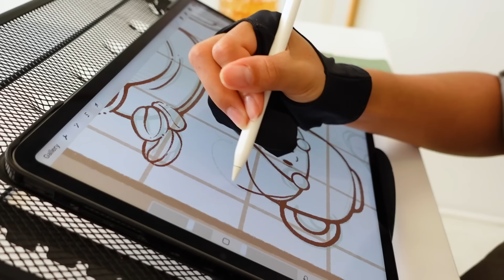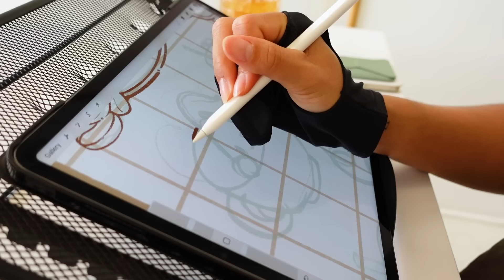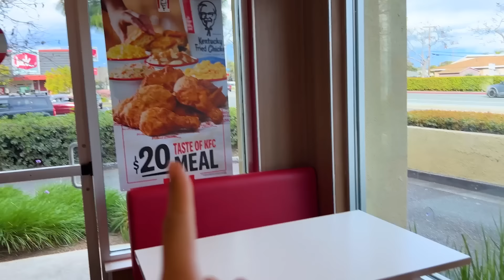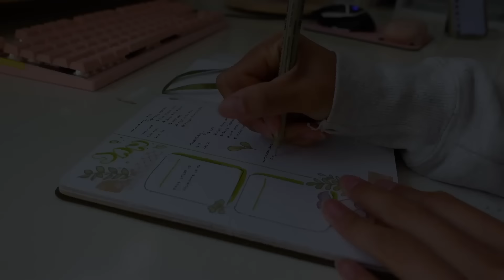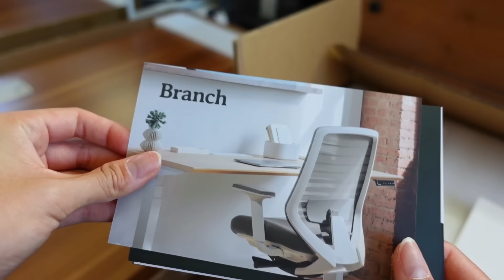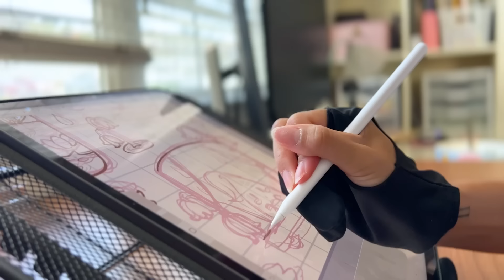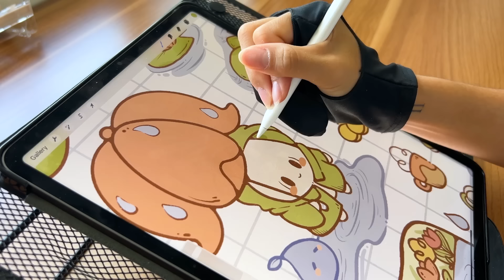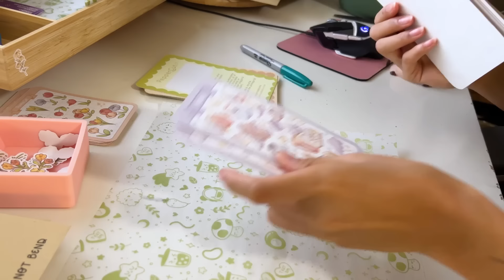STUDIO VLOG | A long awaited studio ✨glow up✨ with Branch & LOTS of drawing (and chatting ofc)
Hey dudes! Use DOODLES5 for a discount on your next office upgrade!

Flower lamp (interchanging color bulb)
Washi tape dispenser
Tape roll holder

Corner rounder:

iPad stand:

Equipment:
Mini Bluetooth Tripod
Small Ring Light
Overhead Camera Mount
iPhone 13

Branch furniture was gifted!

Chapters:
0:00 i bought a new dresser!
2:32 hittin the coffee shop
6:47 KFC craving
11:15 mukbang/booktalk
12:22 unboxing my Branch Furniture goodies!
14:06 desk reveal
18:48 drawing & packing orders